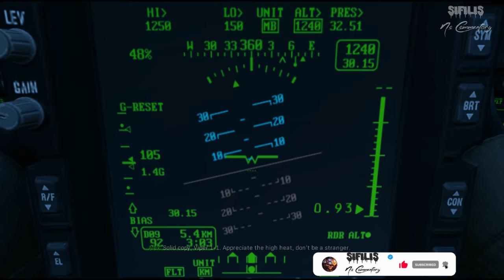Proxy War (Immersive Gameplay No Commentary) | Call of Duty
Call of Duty / Medal of Honor / Battlefield / Sniper Ghost Warrior / Grand Theft Auto / Sniper Elite / Red Dead Redemption / Operation Flashpoint / Arma / War Game / Open World / Campaign / PC Gameplay Walkthrough No Commentary